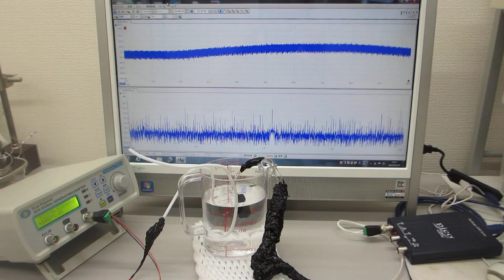超音波発振制御プローブの伝搬特性テスト（超音波システム研究所）